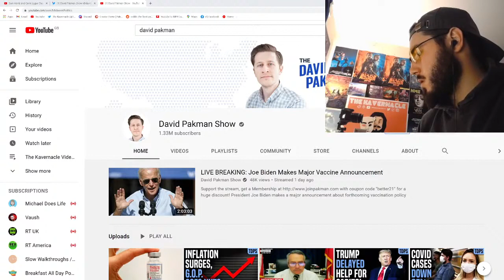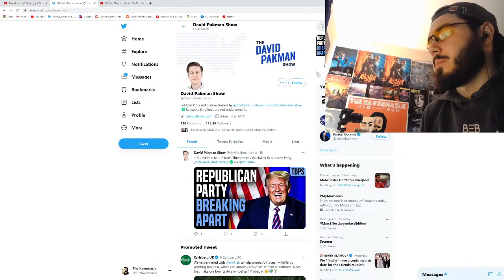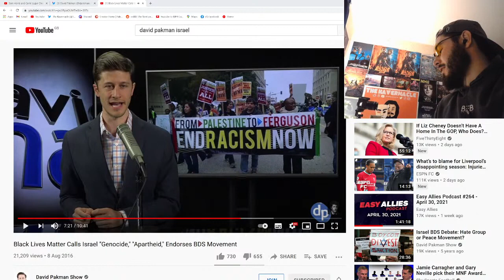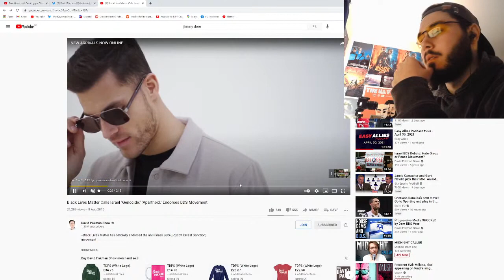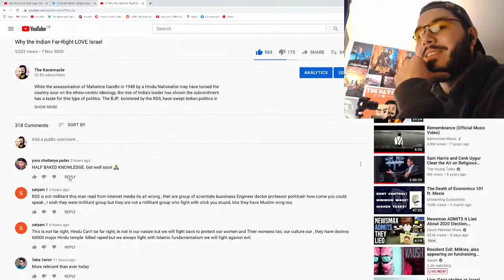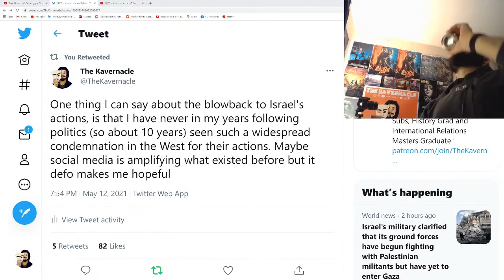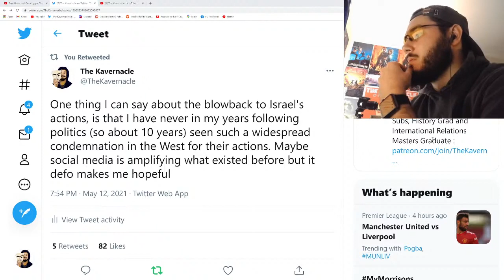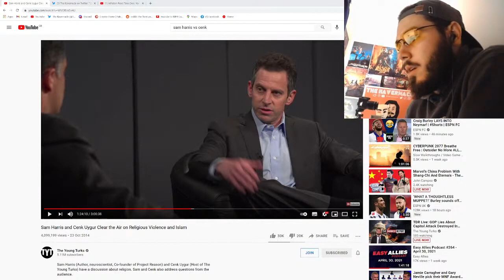David Pakman and liberal YouTubers Disgusting Silence on Israel's Aggression